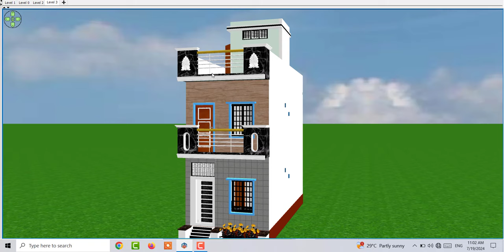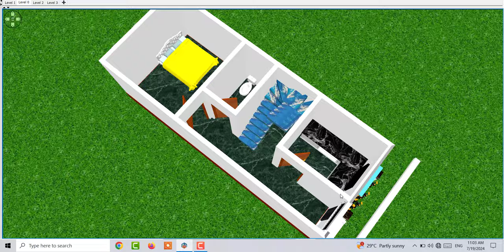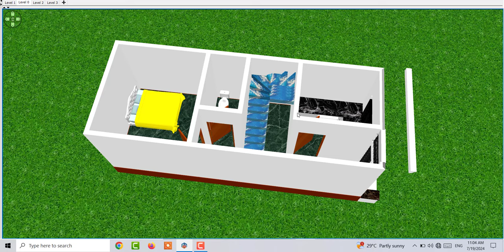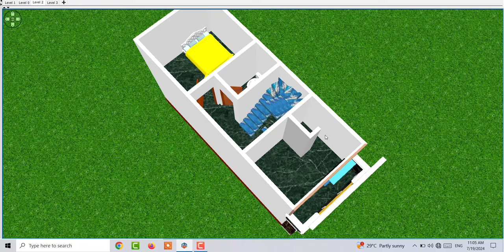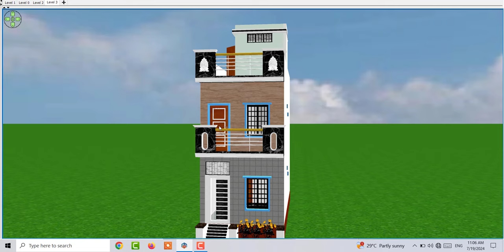12 x 30 House Design House Plan, 12 *30 Home Design Idea in 3d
12 x 30 House Design House Plan, 12 *30 Home Design Idea in 3d